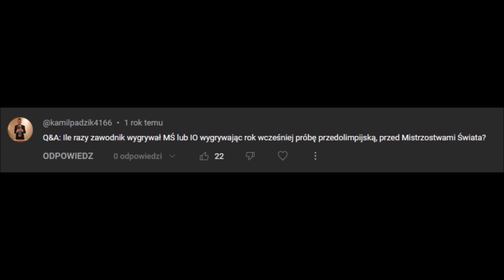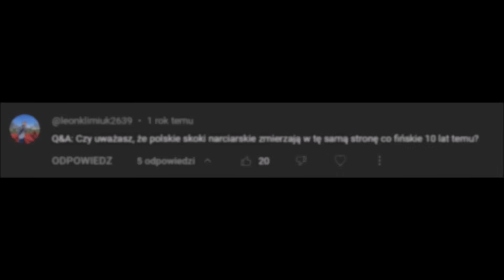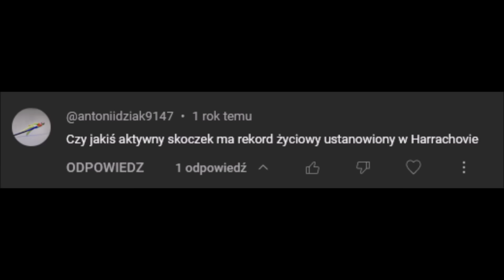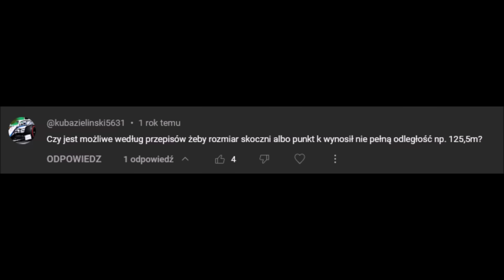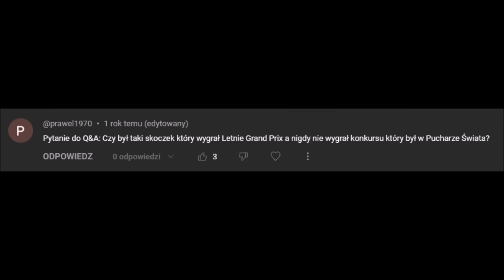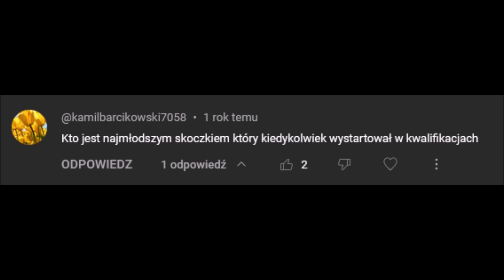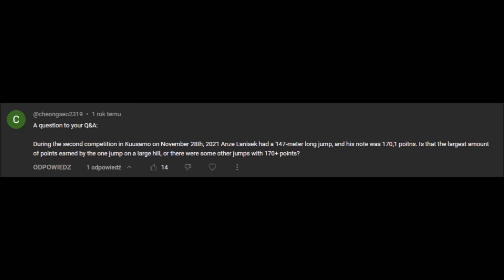Czy POLSKIE SKOKI UPADNĄ jak w FINLANDII?! Skijumping Q&A #60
Witajcie w pierwszym odcinku z serii Skijumping Q&A w sezonie 2023/24! Dzisiaj odpowiemy między innymi na pytania o skocznie we włoskim Predazzo, najmłodszego skoczka w historii Pucharu Świata czy też przyszłość polskich skoków narciarskich. Zapraszam do oglądania!

KOMENTUJ!

UDOSTĘPNIAJ!